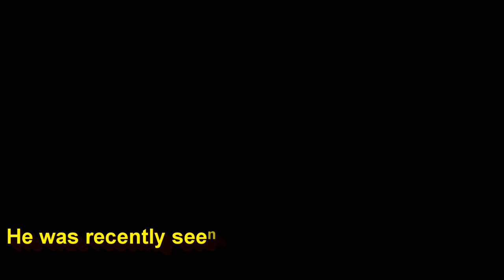Sudeep Sahir Lifestyle , Wife , Son , Career , Net Worth , Car , House , Biography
Sudeep Sahir ( Woh Apna Sa - Aditya ) Lifestyle , Wife , Son , Career ,  Net Worth , Car , House , Biography
Details : -
Date of Birth: 6 December 1980
Age: 36 Years
Place of Birth: New Delhi, India
Schools: Laxman Public School, New Delhi
Marital Status: Married
Affair: Anantika Sahir
Wife: Anantika Sahir
Children: Arwaan (Son)
Religion: Hindu
Height: 5’9”
Weight: 70Kgs
Eye Colour: Dark Brown
Profession: Actor
Favourite Destination : - Singapore And Goa
Career:
1.Kyun Hota Hai Pyarrr
2.Ayushmaan
3.Nach Baliye
4.Woh Apna Sa
Networth
House
Car

All photos are taken from Google Image search and using advanced Image search option.All images fairly used during the making of this video for enjoy and entertainment purpose.Thanks Google for providing beautiful pictures.

Every information is taken google & sources.